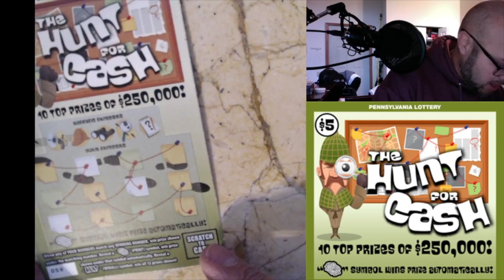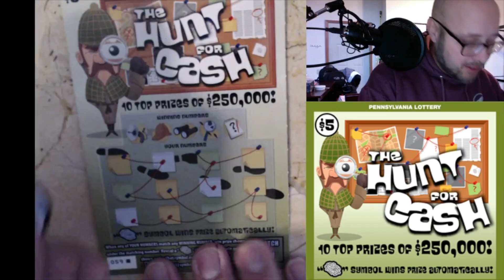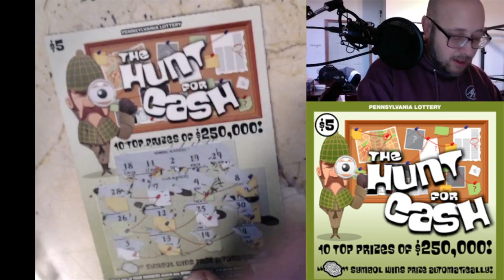$5 THE HUNT FOR CASH - PA Lottery Scratch Off Ticket